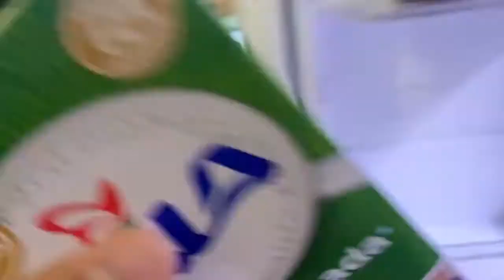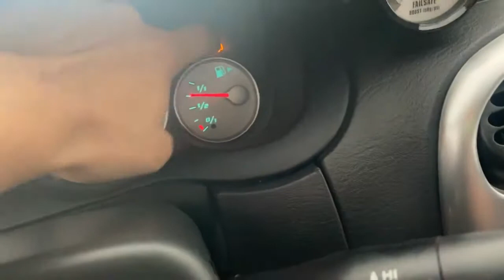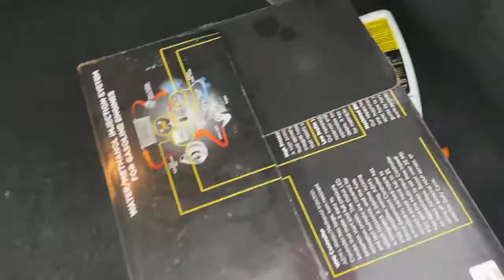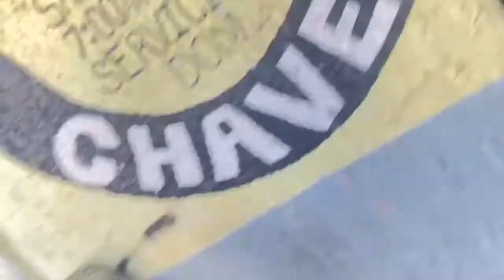MI NEÓN SRT4 ME DA UN GRAN PROBLEMA JUANITO MARTINEZ